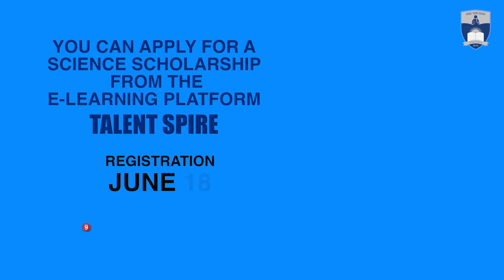Talentspire Science Scholarship Program 2021 for 9, 10, 11 and 12th Class Students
Registration is open to students of classes 9, 10, 11 and 12. Questions will be from Physics Chemistry Biology and Mathematics at the particular class level (9, 10, 11 or 12).